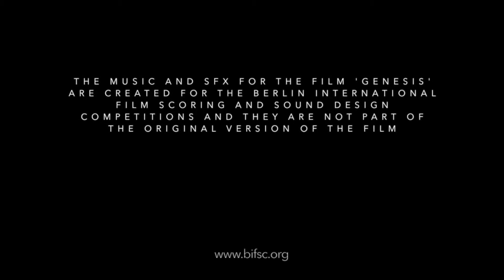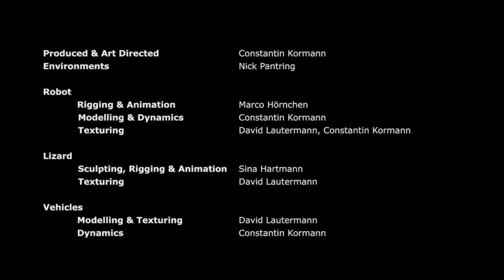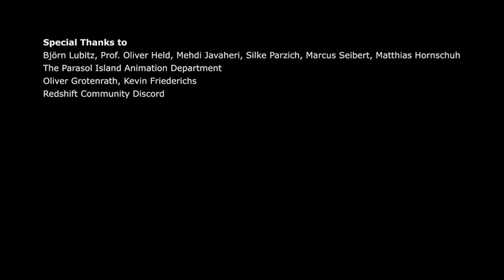BIFSC 2022 - Music by Luis Brasy.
This is the score by Luis Brasy for the Berlin International Film scoring competition 2022. Music composed, recorded and produced by Luis Brasy.